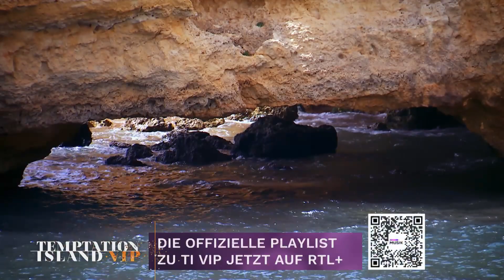Andrenalin-Kick für Tommy & Gigi | Temptation Island VIP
Gigi und Tommy bekommen etwas Freizeit und dürfen mit ihren auserwählten Verführerinnen aufs Date: Klippen springen ist angesagt und sorgt für jede Menge Spaß.
Temptation Island auf die Ohren👂? Dann höre dir jetzt die offizielle TI VIP Playlist auf 🎼RTL+ Musik 🎵an

Habt ihr noch mehr Bock auf heißen Content🔥, dann holt euch jetzt RTL+ Premium